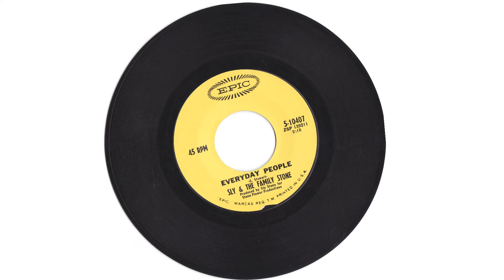Sly & The Family Stone - Everyday People (Interview Clip)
Watch an Interview Clip for "Everyday People" by Sly & The Family Stone

Chorus:
I am everyday people, yeah, yeah